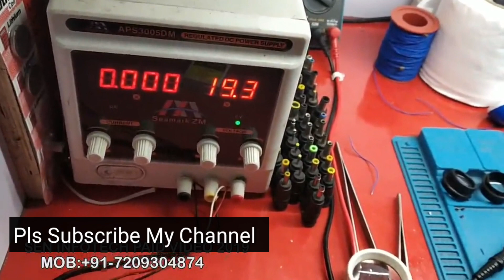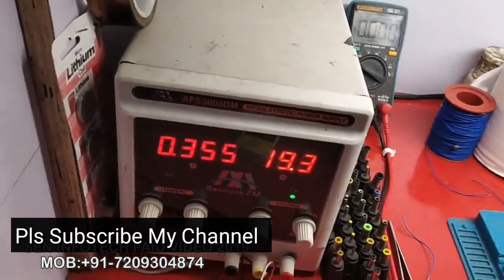LAPTOP REPAIR CASE STUDY 5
Common fault on dell 3000 series 7 Beep is issue of Processor and Aram communication Maximum case it is track burned issue .So here in this video explained nicely so watch and enjoy the practice Case study which will help on your table.
Sen Infotech Purnia Bihar
LAPTOP SERVICE CENTER
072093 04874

how to repair a laptop keyboard with some keys not working
how to repair laptop speakers
how to repair a laptop hinge
how to repair a laptop hard disk
Links-